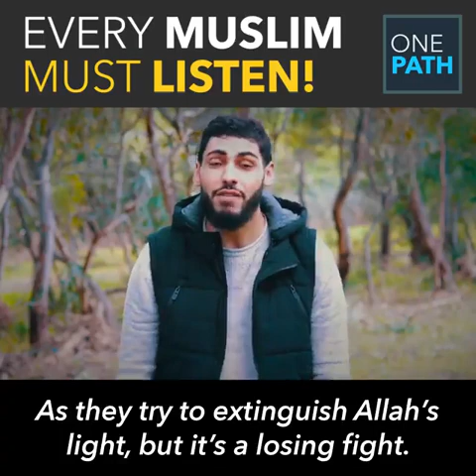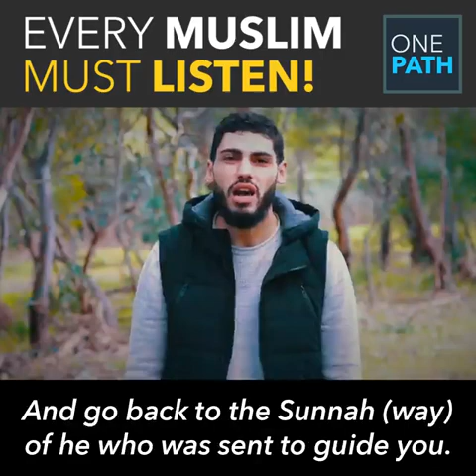Days of patience||spoken word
The days of patience are the days we're in now! The fitnah is everywhere and haraam acts are done openly! May Allah swt accept us from our good deeds and have His mighty mercy upon us . Ameen!